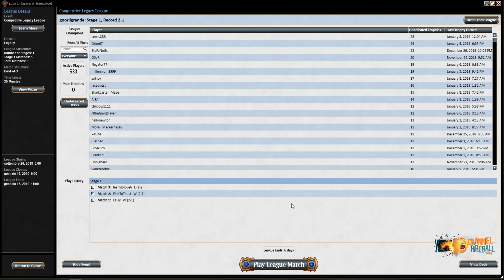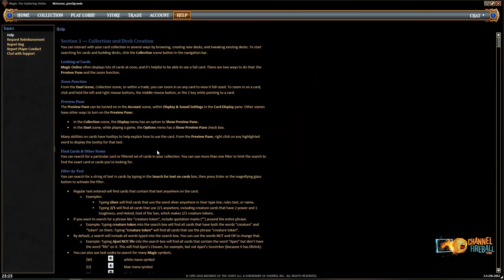Slivers - Legacy | Channel Mengucci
Andrea throws it back to the original aggro-control tribe, Slivers!
Round 1: 02:25
Round 2: 16:26
Round 3: 39:17
Round 4: 01:07:26
Round 5: 01:25:40